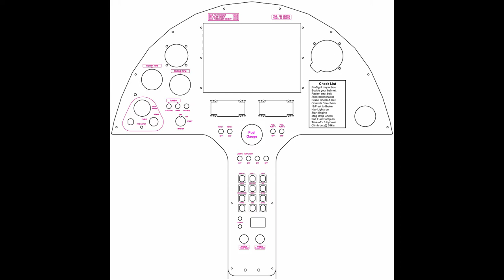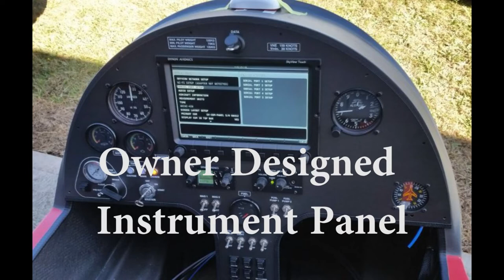Autogyro Flying, Building a Titanium Explorer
Titanium Explorer 914 Autogyro is assembled from a kit and flown for the first time. From a dream, to a purchased kit of parts, to a first flight. Quite an adventure over many long months.

This gyro is an evolutionary step, so many great improvements over current offerings (not to put down any of the great new machines coming on line in 2017). It is also competitively priced, especially when you consider the nearly all titanium & carbon fiber construction (excluding the Rotax engine). The rotor blades are carbon fiber and fly smoother, stronger and last longer than conventional aluminum blades. The titanium frame, mast, hub bars and control rods are stronger and lighter than current construction. The trailing linked suspension nose-wheel absorbs the bumps and is self centering.

Comments and video are not intended as instruction on flying or building a gyro. Never attempt to fly a gyro without adequate tuition by a qualified CFI.  Please do not attempt to copy any flying maneuvers shown in this video as they could result in serious injury and death!!!